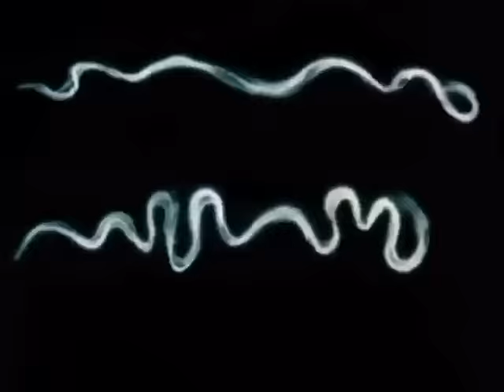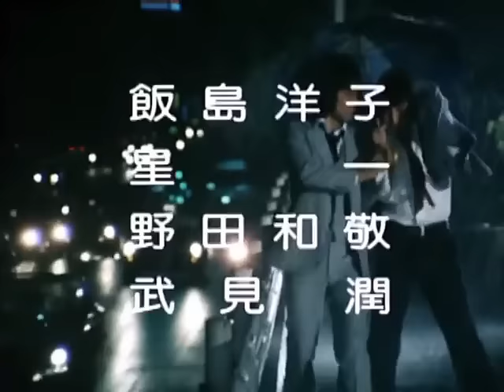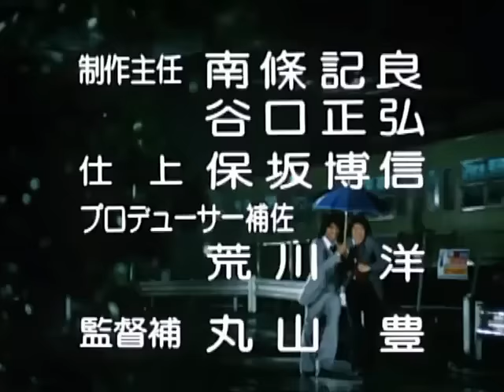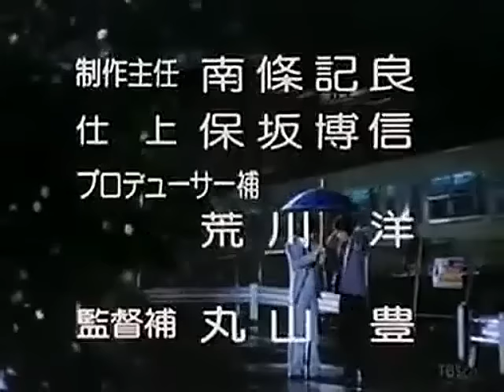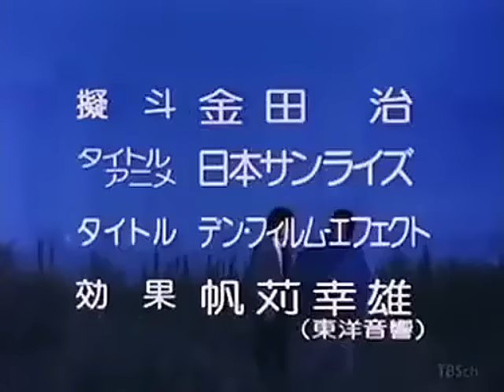噂の刑事トミーとマツ ＯＰ＆ＥＤ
■第１シリーズ（43話まで）
0:00 オープニング、0:55 エンディング
■第２シリーズ
2:42 オープニング、3:36 エンディング
（ステレオＶｅｒ．）
※ＴＶサイズのステレオ音声作成の際にオープニング、及びエンディングの一部にステレオの音源が存在しない部分がありました。
そのため、その部分は当時のモノラル音源を当方で擬似ステレオ化したものを使用しております。
（音声の繋がりがやや不自然な部分がありますがご了承下さい）